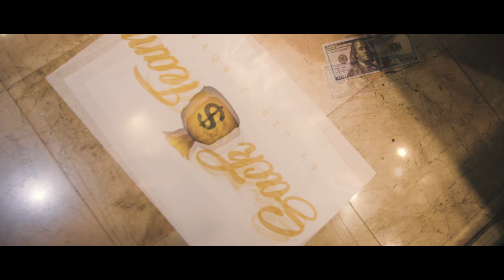Jer-Z Boy$ & Rolling Stoned - Bag Tonight: IS MY SHIT TIGHT? Submission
Jer-Z Boy$ & Rolling Stoned dropped off the music video for their song "Bag Tonight". They want your honest opinions so keep it 100 & leave your feedback in the comments.

Shot by Scott Stylez

ABOUT US

Is My Shit Tight? is a creative marketing experience that helps artists & brands by gathering feedback from everyday people.